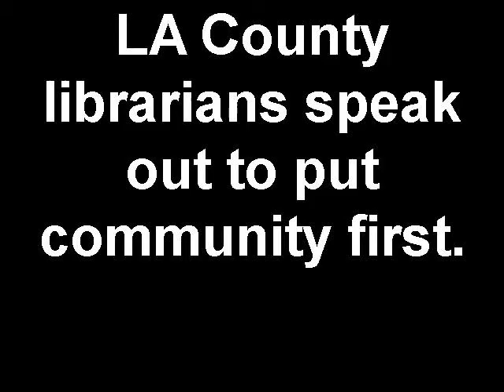LA County librarians speak out to put community first